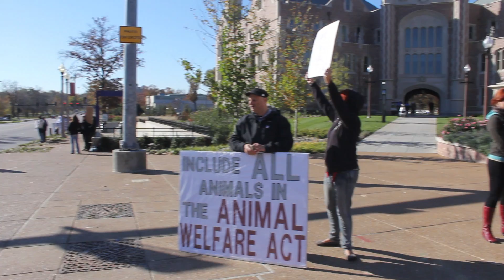Locals protest WU Med School's use of cats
About a dozen individuals gathered outside of Green Hall Monday to protest Washington University's use of cats for intubation training in its Pediatric Advanced Live Support program.